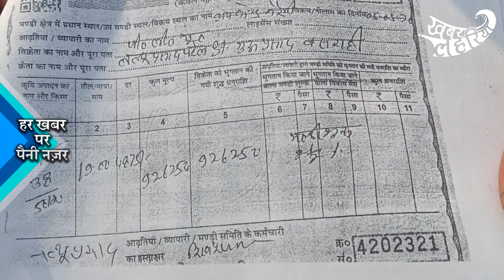बाँदा- लाखों में बकाया है किसानों का चना भुगतान का पैसा, दूसरी फ़सल कैसे तैयार करें किसान?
बांदा जिले के नरैनी तहसील अंतर्गत आने वाले कई गांवों के सैकडो़ किसानों ने अप्रैल और मई 2020 में पीसीयू नरैनी में अपना चना बेचा था जिसका भुगतान साल पूरा होने जा रहा है अभी तक नहीं हुआ उससे किसान काफी परेशान है और आक्रोशित किसानों ने अधिकारियों के कई बार शिकायत करने के बाद भी ना सुनने पर धरने और कोर्ट की धमकी दी है|

19 जनवरी 2021 को तहसील दिवस में आए दर्जनों किसानों ने डीएम को ज्ञापन दिया और जल्द ही जना भुगतान की मांग की किसानों का कहना है उनका किसी का एक लाख किसी का 50000 इस तरह से लगभग ढाई सौ किसानों का भुगतान चना का पड़ा हुआ है वह लोग घर खर्च और दूसरी जुताई बुवाई के लिए कर ले लेकर किसी तरह गुजारा कर रहे हैं अब उनको कर्ज भी नहीं मिल रहा| जिससे वह बहुत परेशान है कई बार उन्होंने शिकायत की लेकिन उनको हर बार यह आश्वासन दिया जाता है कि जांच चल रही है लेकिन उन्हें जांच से क्या लेना देना अगर कोई नींद आए पाई गई थी और जांच चल रही है तो वह केंद्र मालिक और विभाग जाने किसान तो सिर्फ अनपढ़ आदमी है वह अपना गला लेकर आ गया उसे क्या पता कि कितना मानक होता है कितना नहीं इसलिए वह चाहते हैं कि जांच अपनी जगह है लेकिन उनका भुगतान कर दिया जाए|

 इस मामले में  बांदा कोऑपरेटिव विरेन्द्र बाबू  ए आर का कहना है कि जांच पूरी हो चुकी है और दिसंबर में जांच लखनऊ भेज भी दी गई है अब यह लखनऊ विस्तर का मामला है फिलहाल इस में काम चल रहा है और वह कुछ नहीं बता सकते|